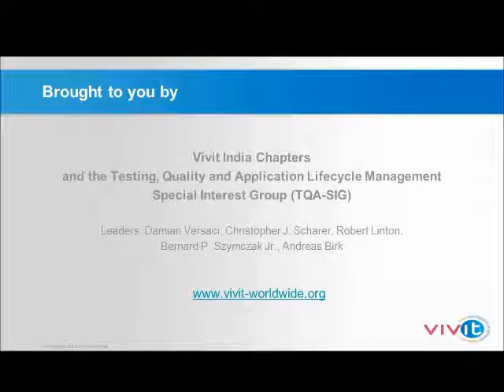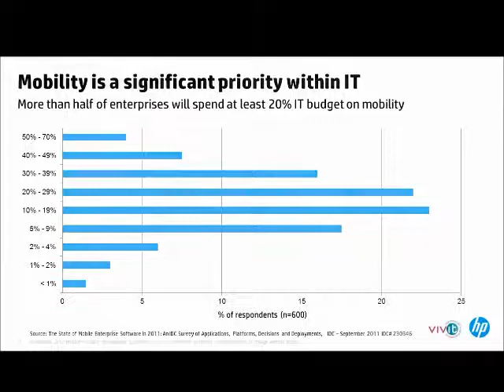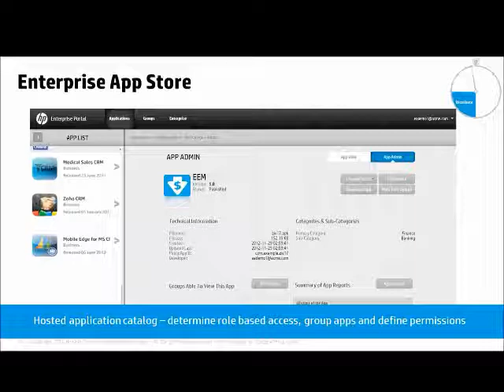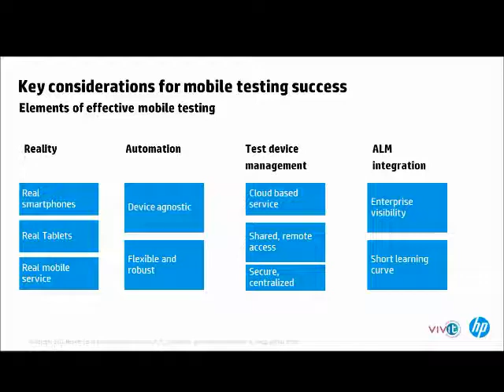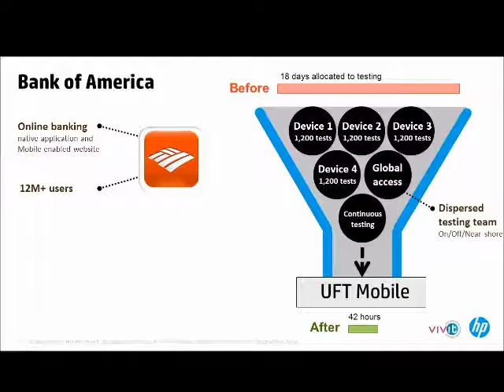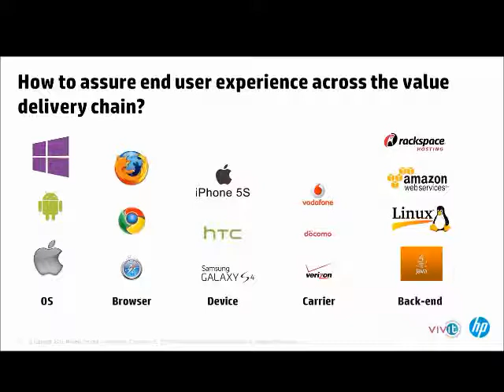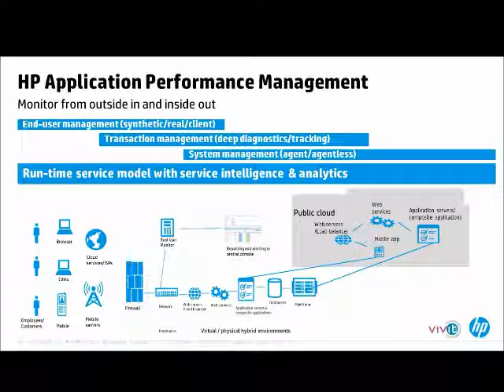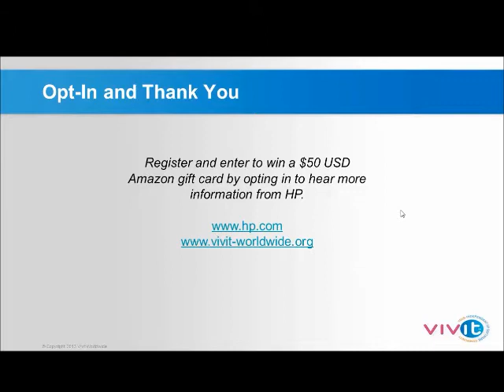Managing the Mobile Application Lifecycle 6-12-13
Video Title: Managing the Mobile Application Lifecycle 6-12-13

-- GinkoSolutions.com